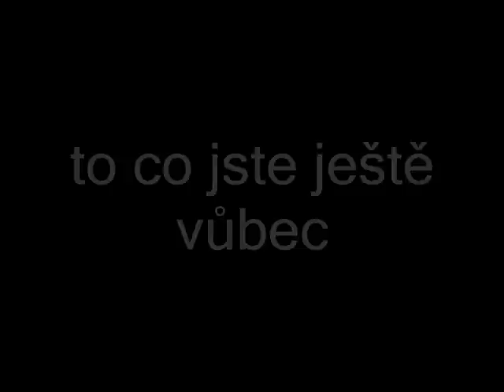Lhotecký parcure( total parody)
Toto supr-čůpr video O Le Parkour urobili David a Honza, Vojta je ŽELVA(bez urážky)- je to naše video.